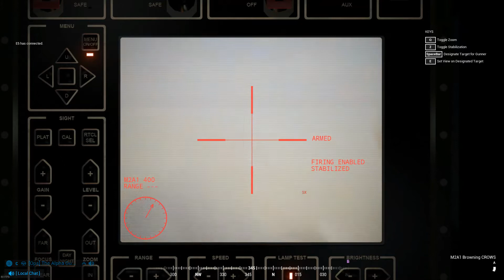a successful two tank squad push on an enemy tank, I don't think frost liked me yelling at him